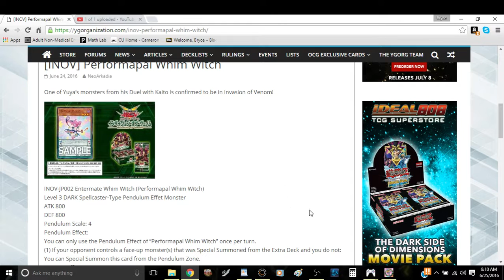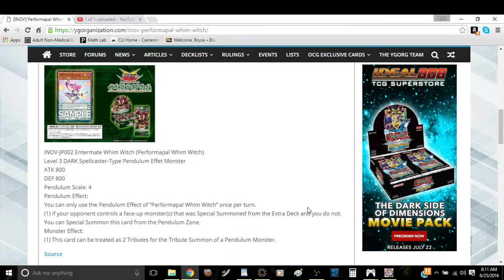Performapal Whim Witch Card Discussion: It's Alright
Yet another Performapal card and this one is a bit interesting.